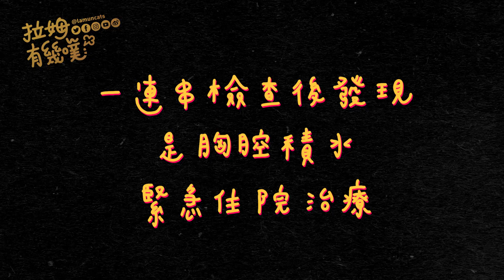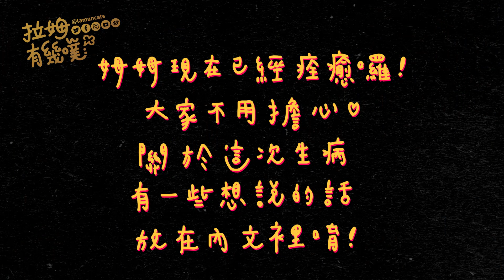叫聲異常緊急送醫！大病初癒後的拉姆｜拉姆有幾噗 ♧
各位人類朋友不要擔心
前陣子我的身體只是稍微請假休息一下
現在已經又回到橘貓該有的體態惹 •̀.̫•́✧

🔉關於這次的情況：
拉姆住院的事情之前，
我們有發現他當時食慾變得不太好，
體重慢慢往下掉，那時候有帶去醫院檢查好幾次，
但都沒檢查出任何異狀，
醫生說或許是心理因素影響之類的，
後來某天早上拉姆突然很急促的一直叫一直喘，
非常不對勁趕快送去急診，
第一家急診醫院還是檢查不出原因，
轉院送到第二家醫院，
經過一連串各種檢查後才發現是胸腔積水(膿胸)。

至於造成胸腔出水的原因有很多種可能因素，
之前為了達到拉姆一天的飲水量，
我們都會用滴管餵他們喝水，
拉姆喝的時候有時會嗆到，
有問醫生是不是因為他嗆到才造成胸腔積水，
醫生是說這是有可能的，
之前有一個胸水的病例也是主人都會餵貓咪喝水，
所以在這裡要提醒大家，
如果也有朋友會用滴管餵貓咪喝水的話，
一定要特別注意不要讓他們嗆到。

拉姆現在已經完全痊癒囉！
這次的經驗讓我覺得，
以前一直很注意在控制拉姆的腎臟問題，
反而成了我們和醫生的盲點，
忽略了其他可能的症狀。

因為貓咪很能忍耐疼痛，
需要人類奴才來幫忙監督身體健康，
平常要記得多觀察家裡貓咪的健康狀況，
食慾、活動力、精神體重等等的，
如果發現任何不對勁，一定要帶去給醫生做完整檢查，
有時候一間醫院說的不見得很全面，
如果第一家醫院無法給你肯定答案的話，
可以多跑幾間醫院、或是詢問親友信任的醫院，
盡早查出病情，即早發現即早治療。

Walking in Line - Freedom Trail Studio
Skip Rox - Spazz Cardigan
Welcome - Anno Domini Beats
誠徵各路翻譯好手🖖
如果可以協助幾噗翻譯多國語言我們會很感激你der！💕
👇CC字幕翻譯協助👇
✔ 更多幾噗影片
特別系☛特別企劃都在這
✔ 訂閱幾噗
✔ 聯絡信箱
三月牡羊座漂丿欸大叔🐅拉姆 Lamun
七月巨蟹座貓界小鮮肉🐈米古 Migoo
三月雙魚座性感俏臀弟🐆卡布 Caboo
如需轉載請來信告知呦